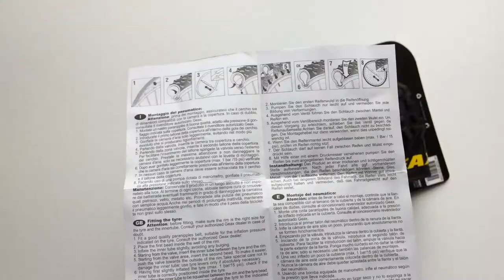Geax Sturdy Összehajtható Kerékpár Külső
Nagyon strapabíró, extra defektálló MTB gumi. Jól tapad, így ideális hátsó gumi. Teli mély bütykökkel.